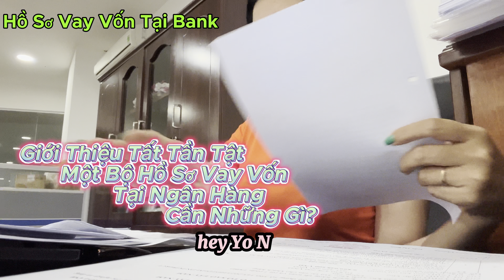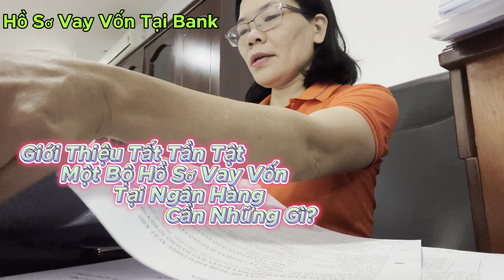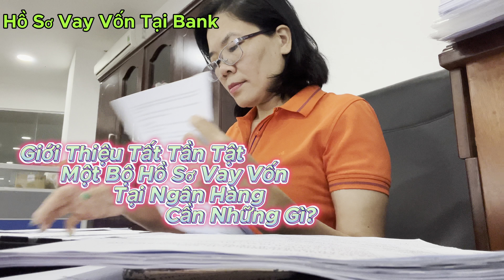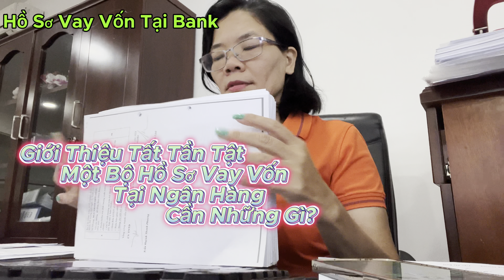Hồ Sơ Vay Vốn Thế Chấp Tại Ngân Hàng Cần Gì?